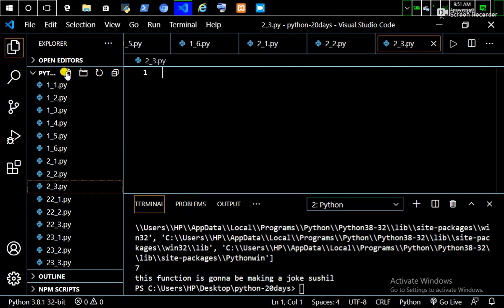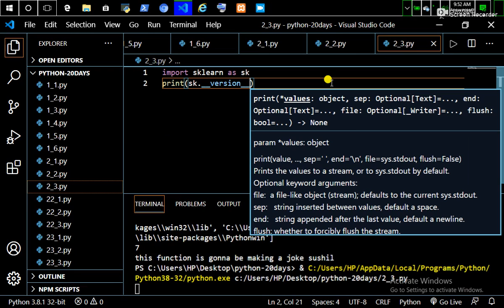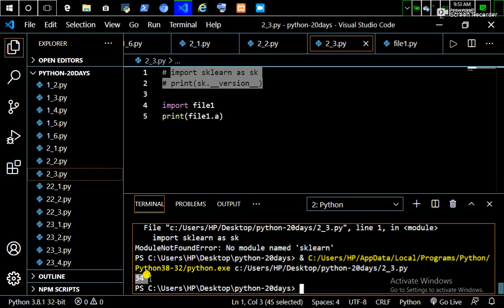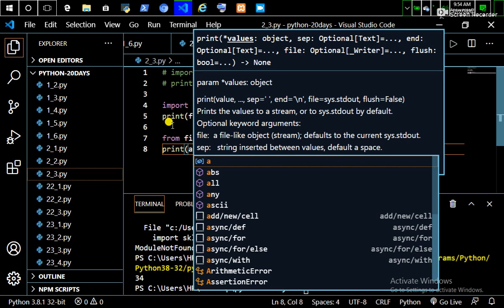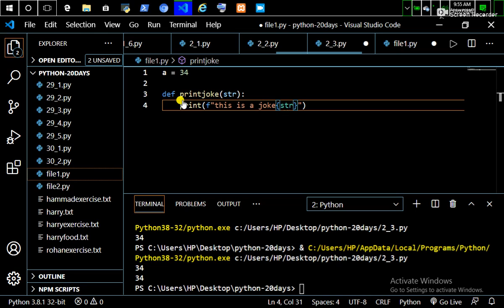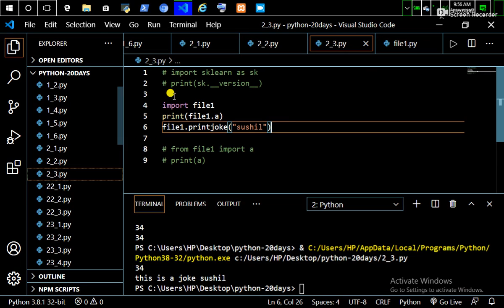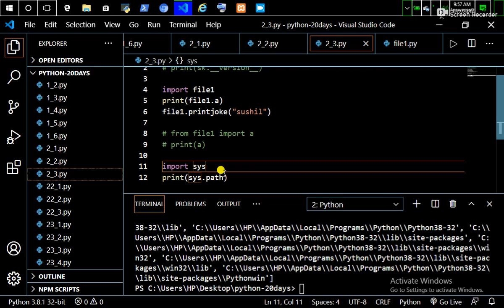how import modules work and some key points | in hindi